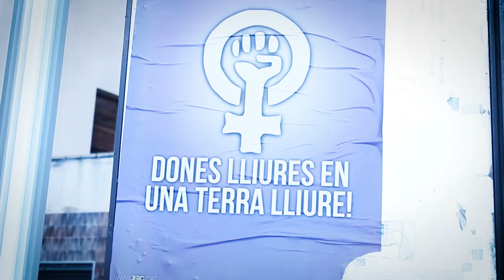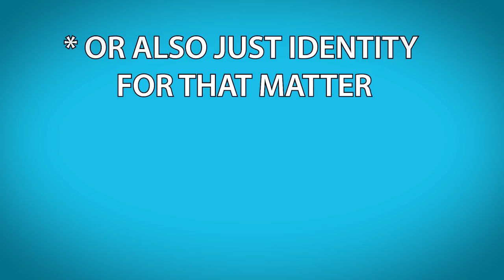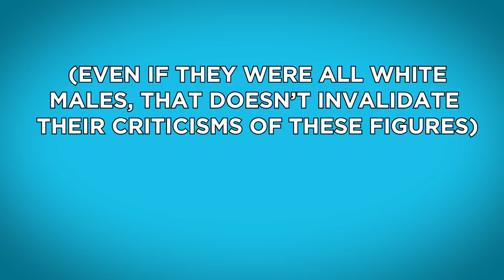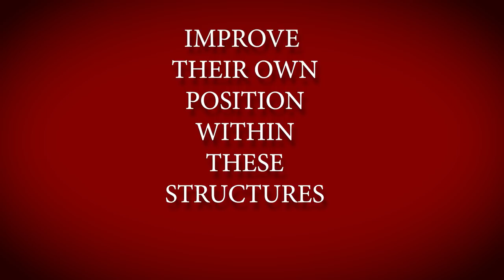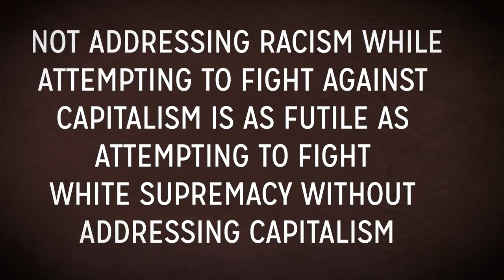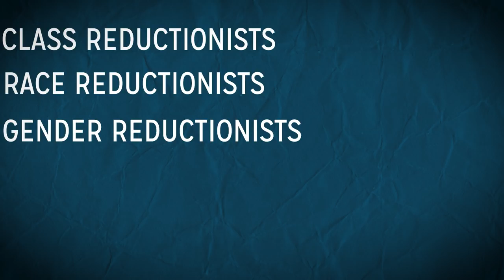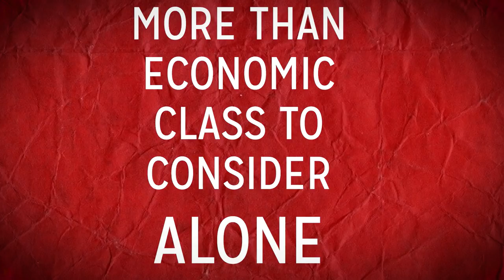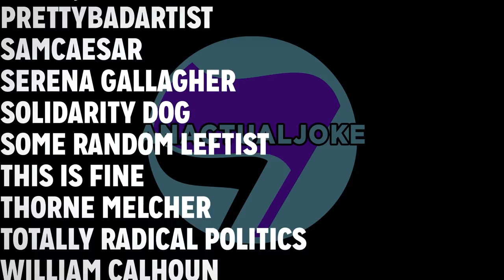what way is the future of liberation politics?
In this video, we’re discussing the merits of three different approaches to liberation politics.  Liberal IDPOL, Class Reductionism, and Intersectional S0cialism. I hope y'all enjoy this video. I worked hard on it.

The sound effects are inconsistent, because I wanted to put this out now.

Next one is way shorter, and is almost done. It's one from an archive that I'm gonna release, and the video after that is almost done script writing.
Oh yeah, I wrote this with Ameera W. | FKA Squid Kid
I mentioned some articles, but I only remembered to grab this link. Transcript and other articles coming soon.
Soundtrack: Ryo Fukui - Scenery Album
Stock Footage from Videvo and Videezy and pond5

Hey you, thanks for reading the description. Put a * at the end of your comment if you want, it'll let me know you did. Thank you, you fellow soros funded @ntifa supersoldiers.